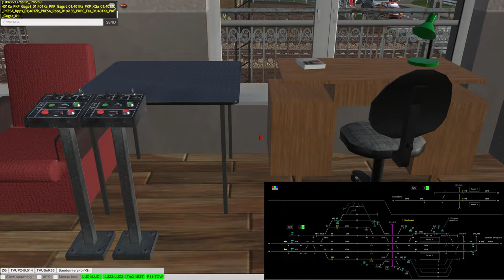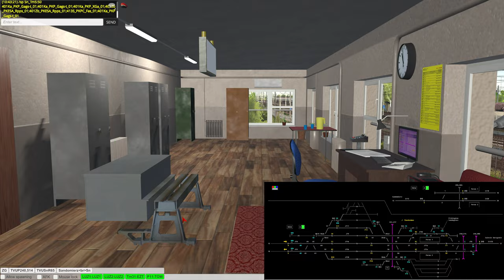Train Driver 2 - Sandomierz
Sandomierz [Sn] - ist ein recht großer Kreuzungsbahnhof, der jedoch ziemlich weit (etwa 3 km) vom Stadtzentrum entfernt liegt. In diesem Video schauen wir uns die Station einmal ganz genau an.